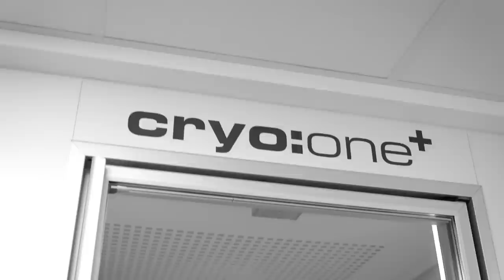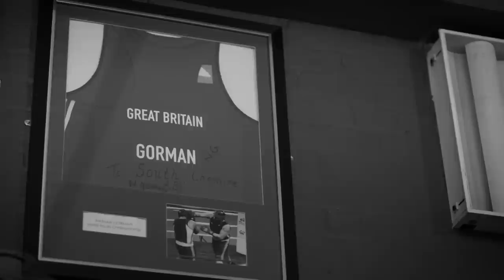Heavy Duty: Fabio Wardley & Nathan Gorman contest British Heavyweight Title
Unbeaten Fabio Wardley meets Nathan Gorman for the vacant Lord Lonsdale Heavyweight belt in chief support to Dillian Whyte's fight with Jermaine Franklin this Saturday in London. We head into training camp with both fighters as they seek to land the coveted gold